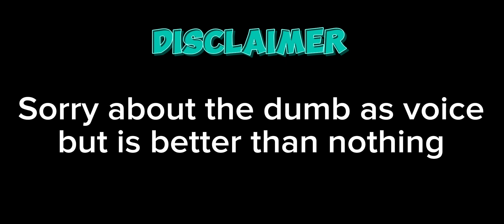Minecraft but Mobs Drop RANDOM Loot!?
In this thrilling Minecraft adventure, prepare to be amazed by the unpredictable loot drops from mobs! Experience a whole new level of excitement as every encounter with a mob brings the possibility of unique and random treasures. From rare items to unexpected surprises, you never know what you might find! Join us as we delve into the immersive world of Minecraft, where survival meets unpredictability. Our expert gamers will guide you through epic battles, showcasing the variety of loot drops from mobs and demonstrating their impact on gameplay. Discover how these exciting twists can add an extra layer of challenge and enjoyment to your Minecraft experience. With "Minecraft's Exciting Twist: Unpredictable Mob Loot Drops!" you'll learn essential strategies to maximize your loot collection. We'll share tips and tricks, revealing the best ways to defeat mobs and increase your chances of obtaining valuable items. Whether you're a seasoned Minecraft player or new to the game, this video guarantees hours of entertainment and valuable insights. Don't miss out on this unique Minecraft adventure that expands the limits of what you thought was possible. Join us as we embrace the unknown and uncover the wonders that await in the Minecraft realm.